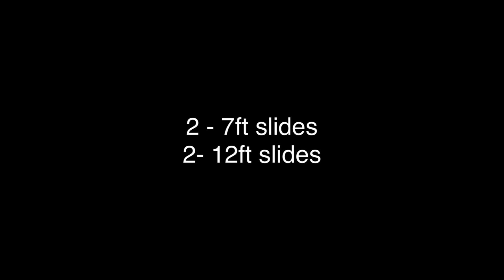5th wheel camper for sale: Laramie, WY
5th wheel 4 seasons camper for sale, 2013 RLL, 39.5 ft length, 2- 7ft slides, 2- 12ft slides, 1 full bath, 1 half bath, bunk room, king bed in master, pull out couch with air mattress, sleeps 7, automatic level system